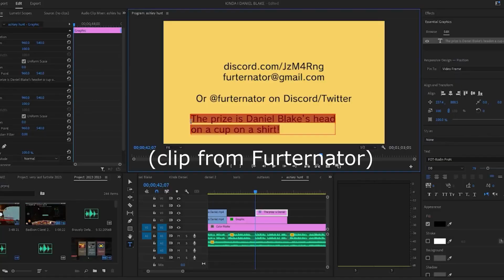Myron Tweaking (compilation)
Off de meds